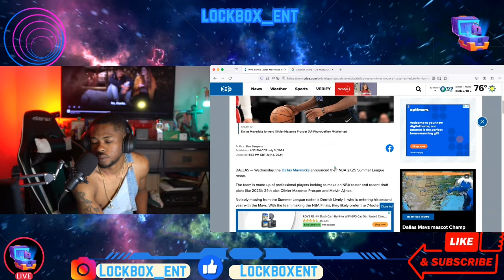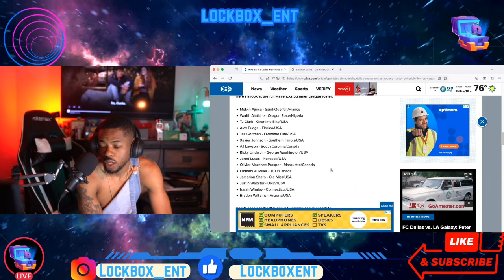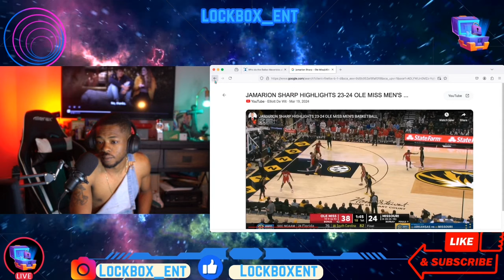NBA Summer League |Dallas Mavericks Update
They are one of the hottest teams in basketball.